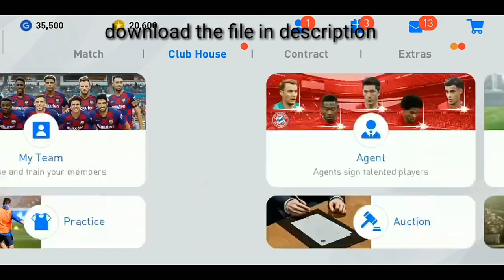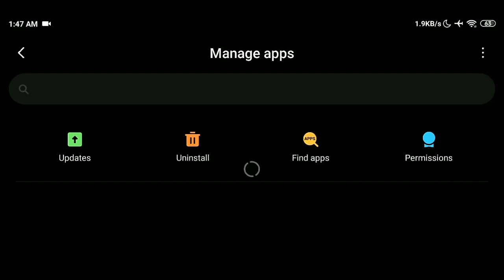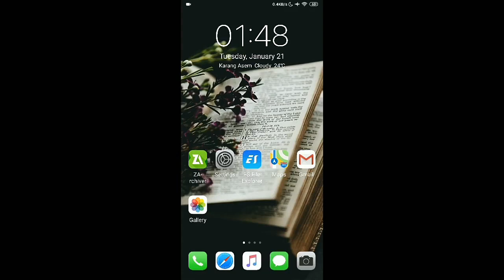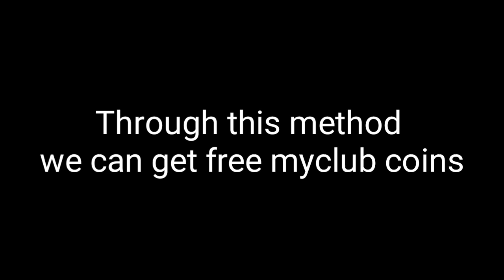Trick to get Free myclub coins in PES 2020 MOBILE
⏫offer got expired⏫
sorry.

File link ⏬

password⏬